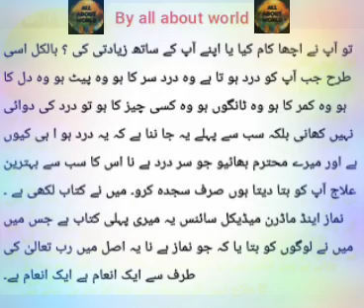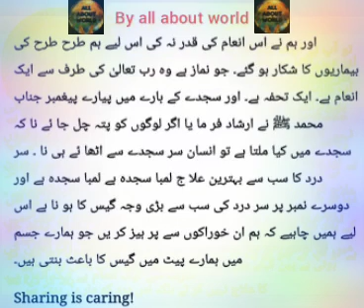Treatment of Head Ache